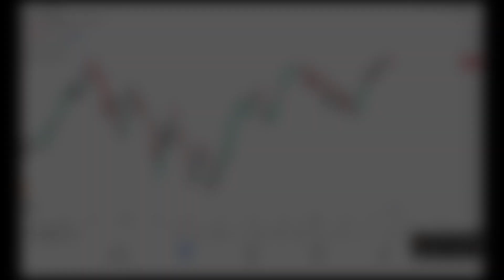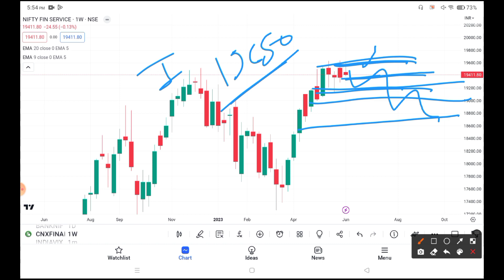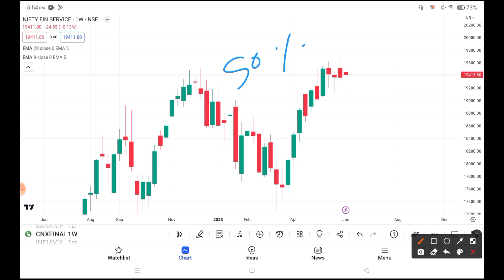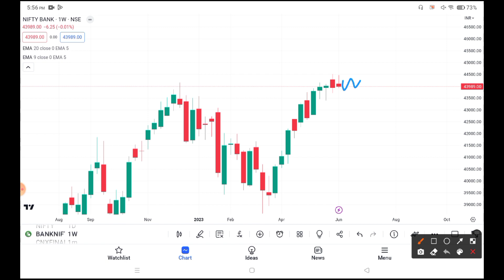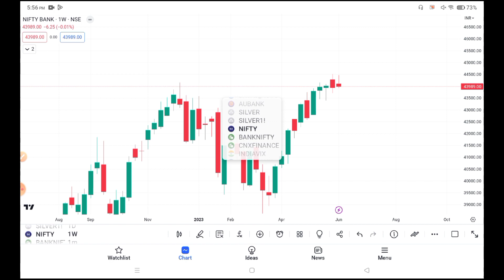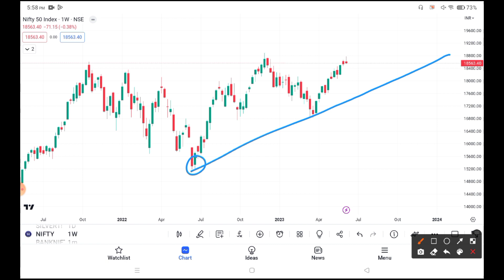Hammer Candle Trade Setup on Weekly Chart Nifty & Bank Nifty | Finnifty important levels on weekly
Techqee Emmi

aany queries

stock market
stock trader
stock king
stock twins
option trading
option selling
option guide
option guide
option chain analysis
stock king
theta gainers
bank nifty